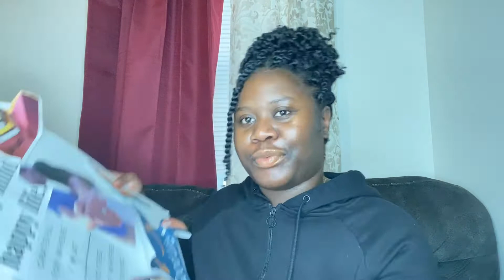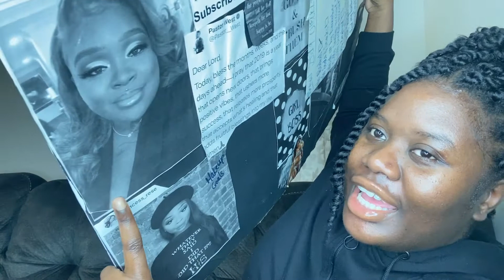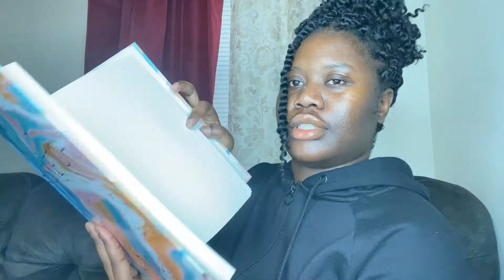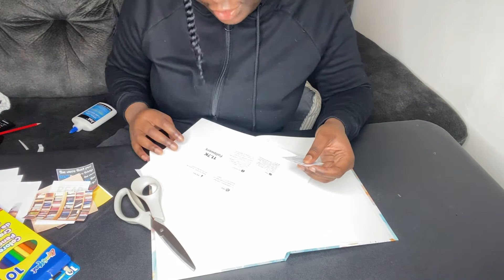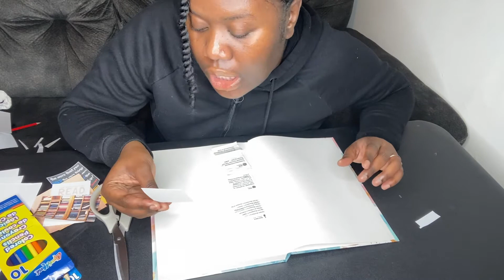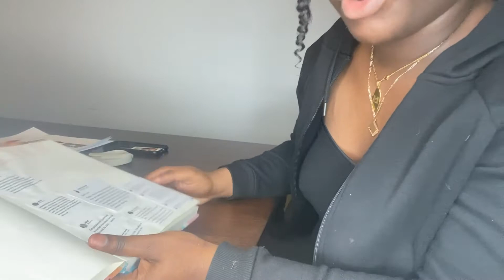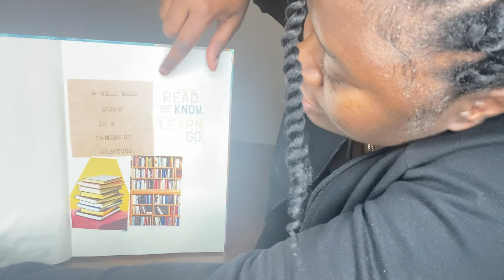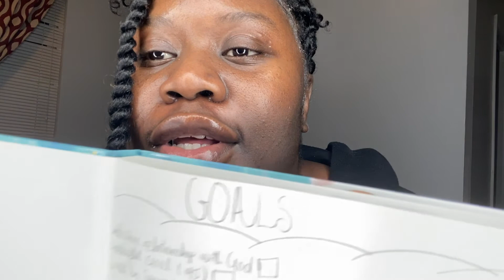MAKING A VISION BOOK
Hey Royalbabes👑💕 Welcome back!  Thought I’d try something new that was inspired by @kylashaii. I’ll check back in a year or so to let y’all know how it went. Wish me luck! Be sure to let me know if you’re going to do one.